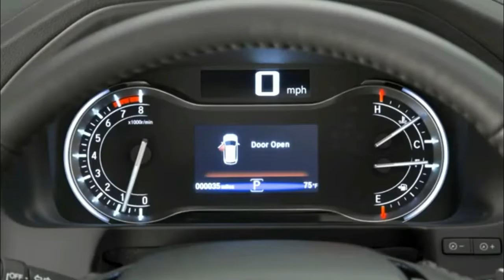2016 Honda Pilot Crossover View